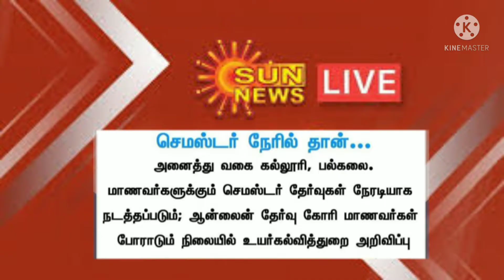Announcement given by educational minister.😱😱